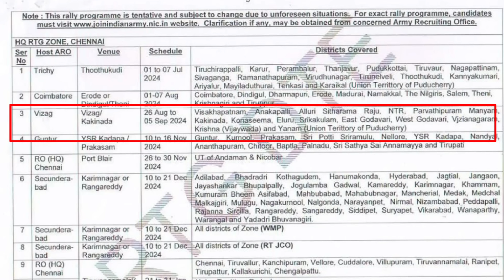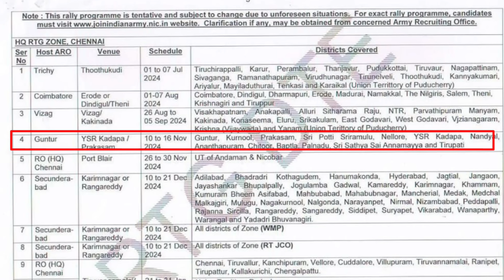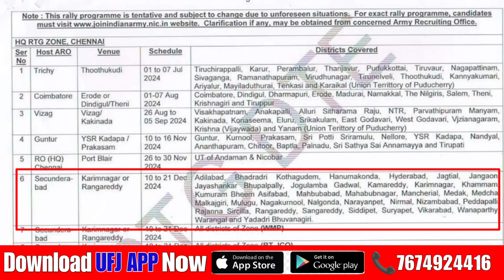SSC GD Result Dates Update In Telugu | Agniveer Army Physical Update In Telugu | Agniveer Navy Exams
🥳 ⚓⛴️ Agniveer Navy MR Full Course Course from UFJ APP Now.📌

🥳 ⛴️⚓Agniveer Navy SSR Full Course Course from UFJ APP Now.📌

👉 వీక్లీ టెస్టులు
👉 ప్రీవియస్ పేపర్స్